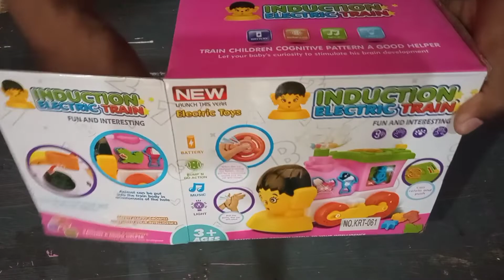cara memperbaiki kereta batre mainan anak yang tidak ada bunyinya part2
cara memperbaiki kereta batre mainan anak yang tidak ada bunyinya penyebab tidak ada bunyinya karena di kabel spiker putus cara memperbaiki nya cukup mudah kalian pasti bisa